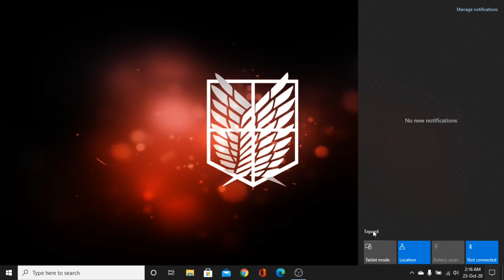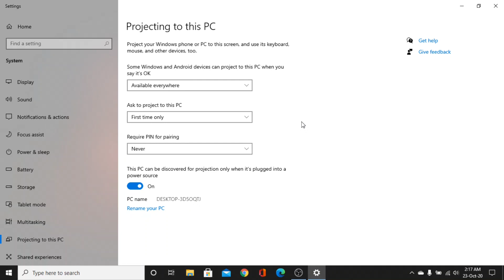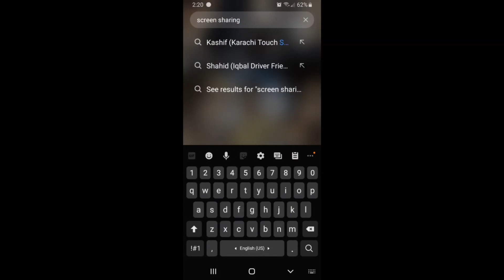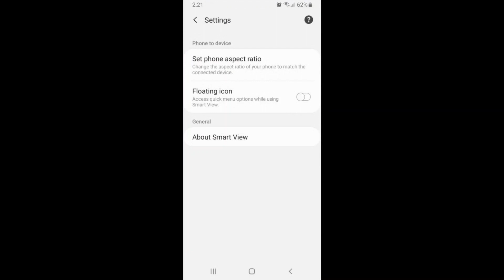How to Cast Android Screen to PC | Screen Mirror to Windows Computer | Wireless Screencast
How To Cast Android Mobile Phone Screen to PC

How to screen mirroring to pc without internet

Android Screencast to Windows 10 Computer

Android Screen Mirror to Windows Laptop or Computer

Cast Android Smartphone Screen without Software